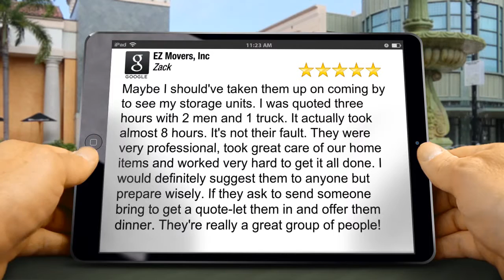Nebraska Long Distance Movers | EZ Movers Moving Services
Maybe I should've taken them up on coming by to see my storage units. I was quoted three hours with 2 men and 1 truck. It actually took almost 8 hours. It's not their fault. They were very professional, took great care of our home items and worked very hard to get it all done. I would definitely suggest them to anyone but prepare wisely. If they ask to send someone bring to get a quote-let them in and offer them dinner. They're really a great group of people!

EZ Movers, Inc. is a professional full service moving company based in Chicago, Illinois. We have been moving businesses and families since 1997 and continue to do so every day. We take pride in our work and are not satisfied until we completely please our customers.